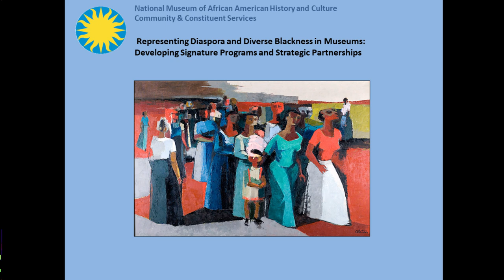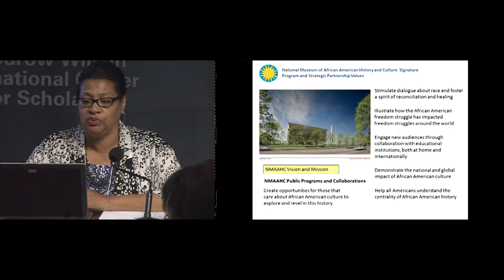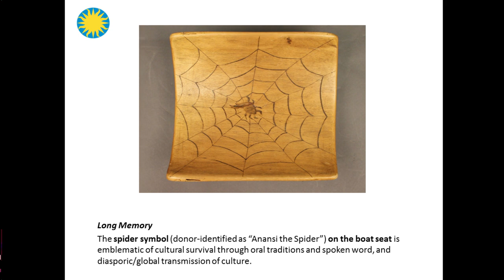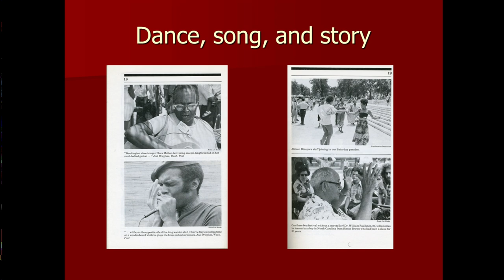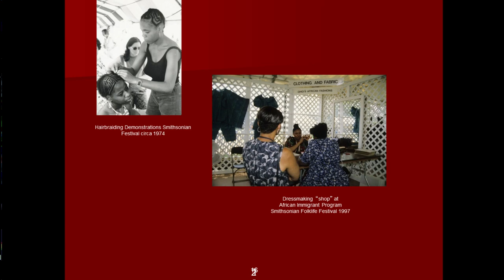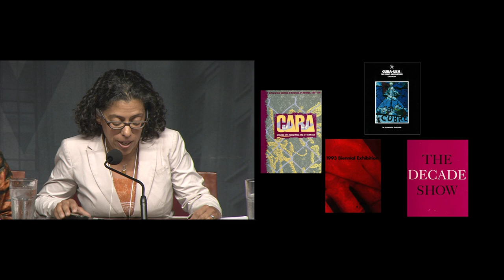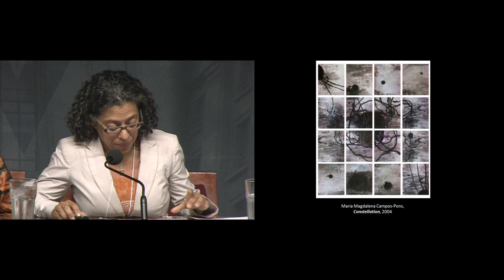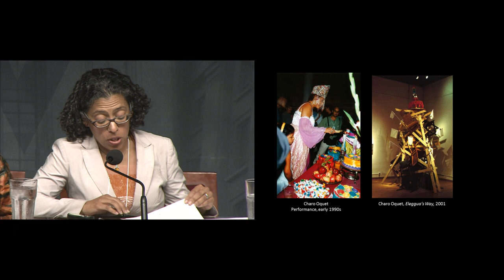Representing Diaspora & Diverse Blackness in Museology - Revisiting Our Black Mosaic Symposium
Revisiting Our Black Mosaic Symposium

The Smithsonian Anacostia Community Museum, in partnership with the Woodrow Wilson International Center for Scholars, hosted a full day of discussions on race, immigration, gentrification, education, museums, and community in the Washington D.C. metro area on September 19, 2014.

Representing Diaspora & Diverse Blackness in Museology: a conversation about the visual representation of Afro, Black, and Diaspora in museums. Audience Q&A follows the presentations.

Panelists:
Dr. Deborah L. Mack - Associate Director Community & Constituent Services, Smithsonian National Museum of African American History & Culture
Dr. Diana Baird N'Diaye - Folklife Curator/ Cultural Specialist, Smithsonian Center for Folklife and Cultural Heritage
Dr. E. Carmen Ramos - Curator for Latino Art, Smithsonian American Art Museum

Moderator: Dr. Michael Atwood Mason Director, Smithsonian Center for Folklife and Cultural Heritage

BACKGROUND:
The program references the museum’s 1994 landmark exhibition Black Mosaic, a multicultural, multilingual exhibition which examined race, nationality, and ethnicity of black immigrants in the Washington, DC, metropolitan area.

20 years have passed since the Black Mosaic exhibition, and in that time both the local and national contexts have changed. Formerly predominately “Black” cities, like Washington, D.C., are changing in demographic composition. Immigration is a hotly debated national issue. Latinos have come to outnumber African-Americans as the largest minority in the United States. Native-born Black populations are declining while African immigrant populations have hit an all-time high.

To address these important topics the Smithsonian Anacostia Community Museum, in partnership with the Woodrow Wilson International Center for Scholars, hosted a full day of discussions on race, immigration, gentrification, education, museums, and community in the Washington D.C. metro area.

September 19, 2014 9:00am – 4:30pm
Woodrow Wilson International Center for Scholars
Ronald Reagan Building and International Trade Center
One Woodrow Wilson Plaza - 1300 Pennsylvania Ave., NW, Washington, DC 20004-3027

The Revisiting Our Black Mosaic Symposium received financial support from:
• Anacostia Community Museum
• Latino Initiatives Pool, a federal fund administered by the Smithsonian Latino Center
• National Museum of African American History and Culture
• Smithsonian Consortium for Understanding the American Experience
• Smithsonian Consortium for Valuing World Cultures